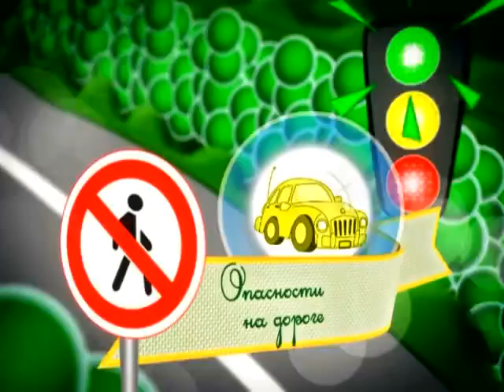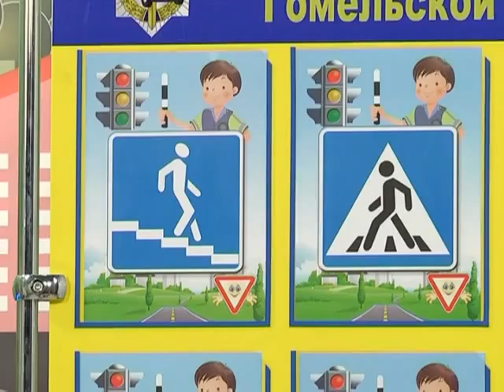13 04 2016 Страна безопасности